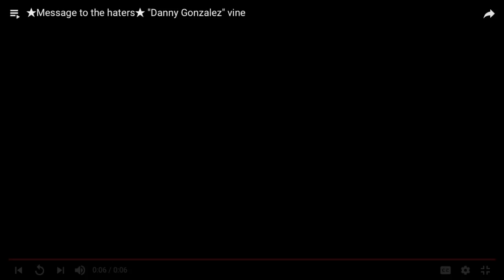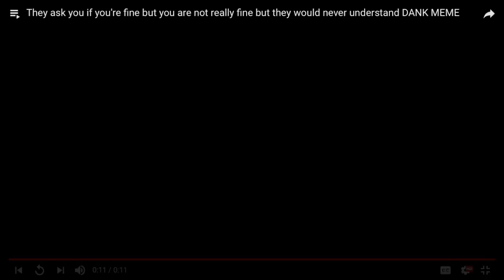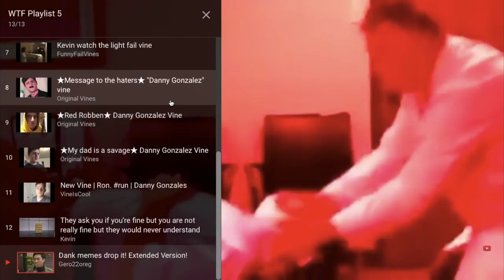Try Not To Laugh #5 | I Did It!! YES